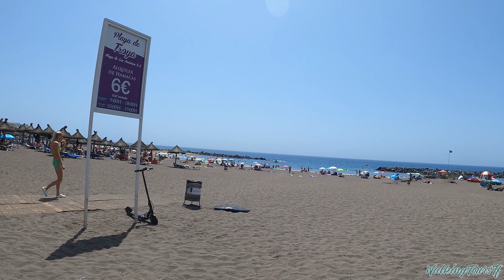TENERIFE - PLAYA DE LAS AMÉRICAS | Beach Walk Stunning Weather 🏖️​ 4K Walk ● Summer 2023